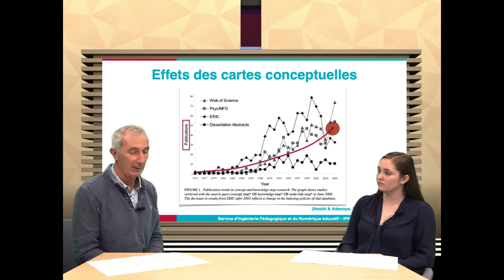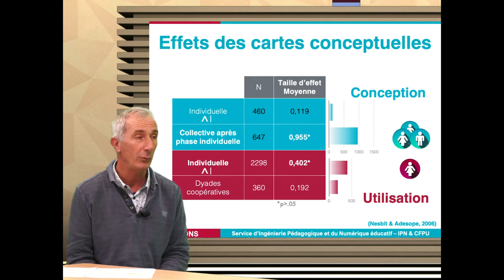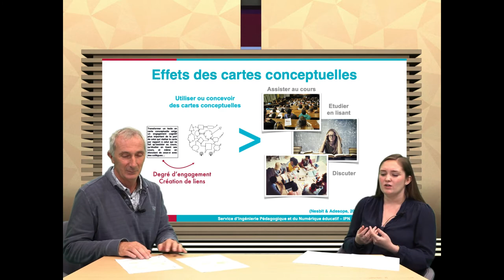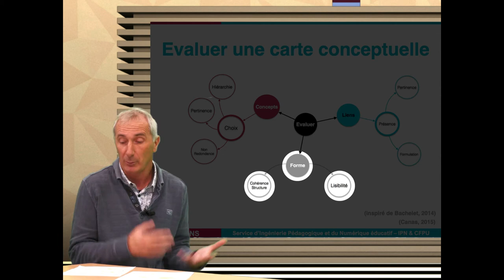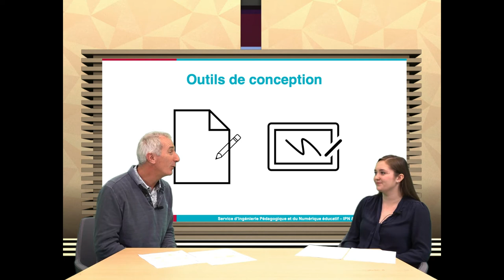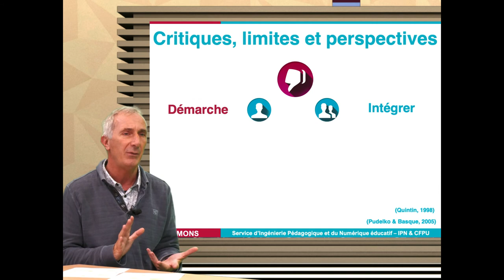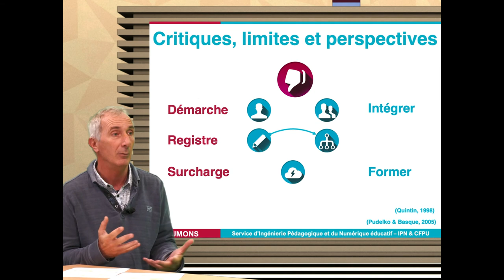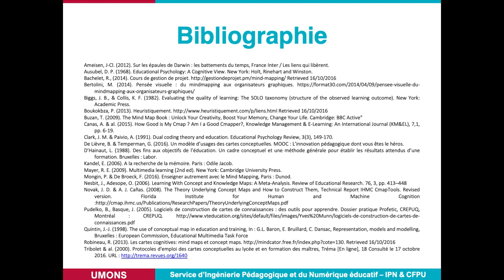Module n°6 - Conceptualiser : pourquoi et comment ? (4/4)